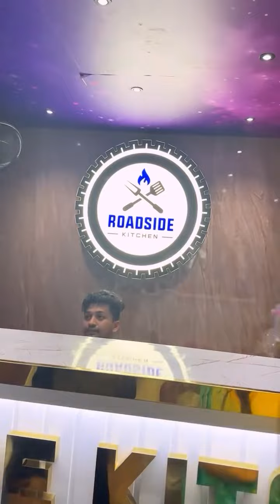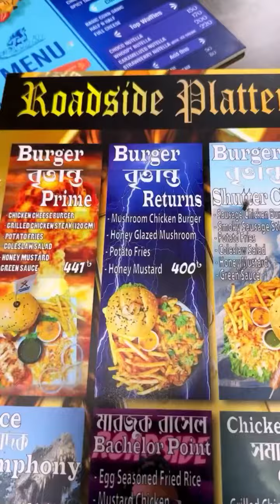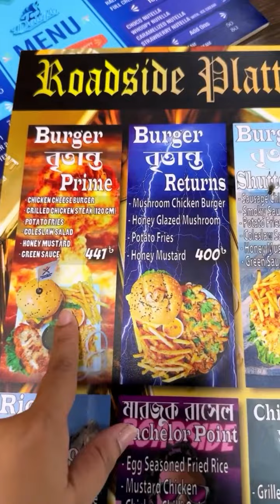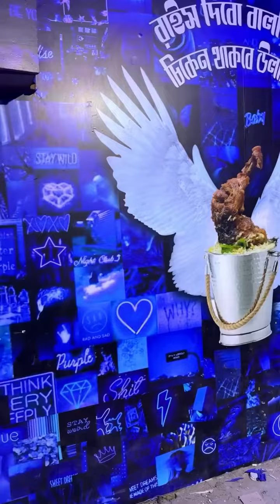আজকে যাচ্ছি আমাদের সবাই প্রিয় অভিনেতা কাবিলা ভাইয়ের সাথে দেখা করতে।